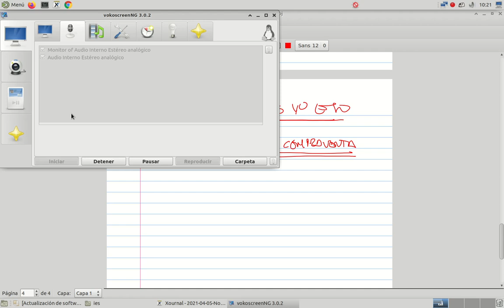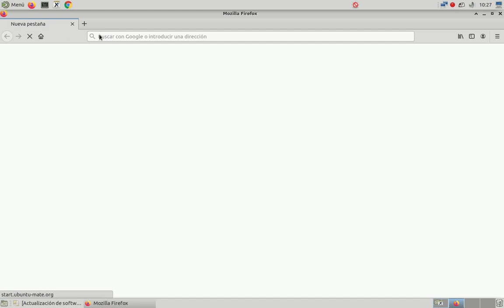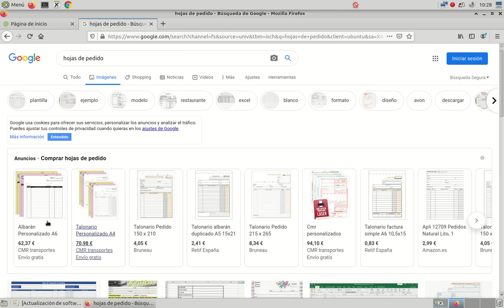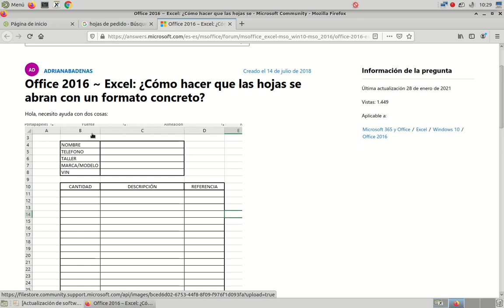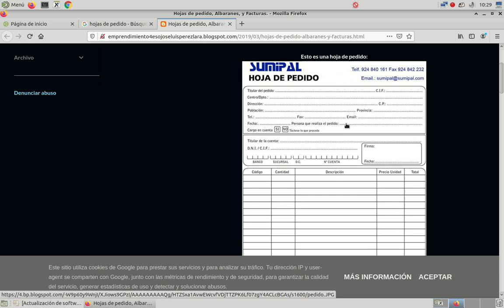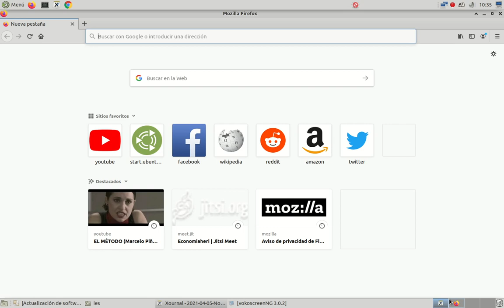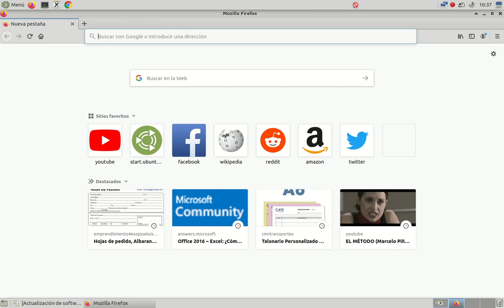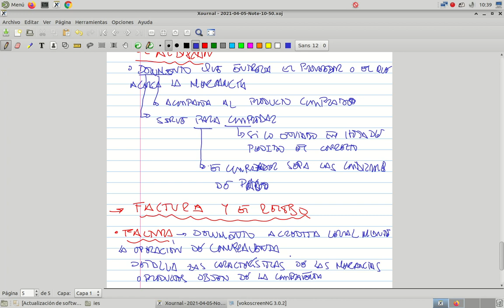Documentos relacionados con la compraventa